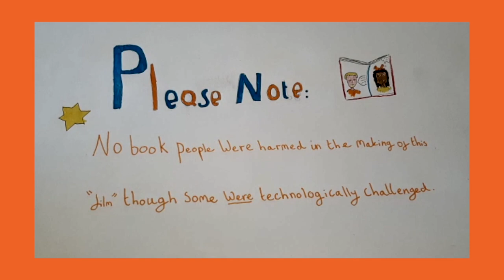Talking to Book People About Books (and Other Stuff): Series 2 Episode 4 with Yuri Herrera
If you'd like to check out anything discussed in this episode

Welcome to a brand new series of “Talking to Book People about Books (and Other Stuff)” in which we chat to author friends old and new, and other bookish folk too, about how they’ve been getting on in this oddball 2020 world, how isolation and the easing of lockdown has affected their reading and writing and, frankly, about anything else that crops up.

In Episode 4 we chat with Yuri Herrera about the unfair treatment of migrants in the US, the real life events that inspired his new book 'A Silent Fury', and the benefit of reading and writing across genres.

Big thanks to Leah Bottomley for the voiceover and credits and to The Bookshop Band for music!

Hello! We're Mr B's, an award winning independent bookshop in Bath, England. On here we will be bringing you as much enthusiasm, book-selling nerdery, and fun that we do in the shop - just online!

From Friday 20th March, Mr B's has been non-contact open (never say closed!). By that, we mean we are fully ready and available and working hard to fulfil all of your book needs as ever, but with no customer access to our physical shop floor during the current Covid-19 situation.

📚 Ordering books:
We can add almost any book to our online shop for you to buy, or browse through our book lists!

📚 Want a personalised book list online with recommendations just for you or a loved one? We can post out direct anywhere in the world. Check out the Recommendation Station on our website, the ultimate anti - algorithm

📚 Want a personally chosen, beautifully wrapped, book delivered to your door every month? Check out our bespoke Reading Subscriptions (3 / 6 / 11 months), available worldwide!

📚 Want to send someone you love (or yourself!) a book voucher? We do online or physical vouchers, any denomination

Thank you for all the support and love you always give us. We appreciate it each and every time. Stay well, and support local shops wherever you can through these difficult times. ❤️